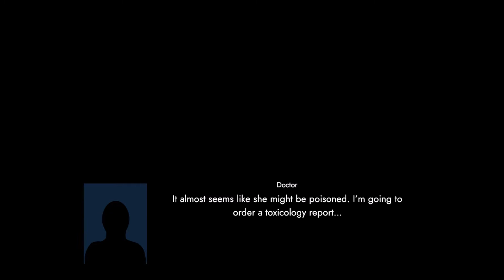Marcella Moon: Curse of the Black Cat (Part 8): Tea Investigation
Part 8 of 10, of a walkthrough for "Marcella Moon: Curse of the Black Cat". In this video, Marcella feels strange and passes out near her mother's house. Marcella thinks there might be something in the tea, which caused such an odd reaction.

Marcella goes to the rally for the arts, where a disoriented Diane makes a spectacle of herself. Marcella investigates the tea, which allegedly came from Silvia. Marcella collects a sample of it.